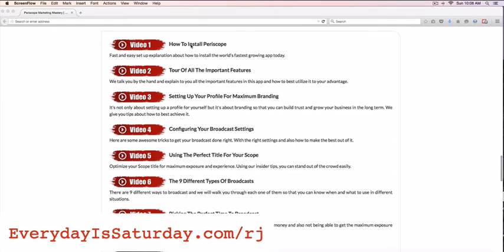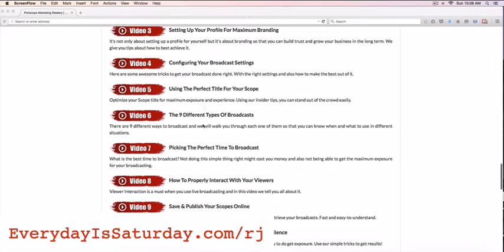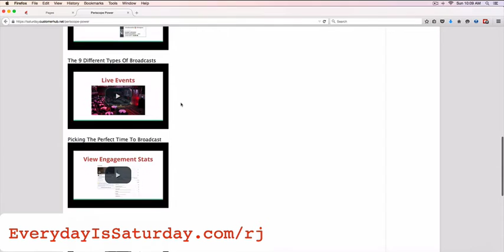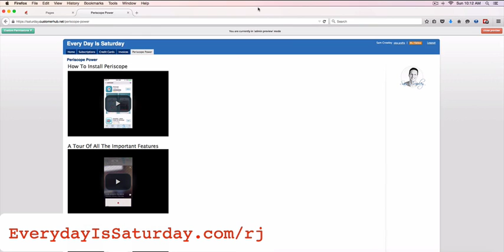Sam's Bonus Oct 11, 2015 ONLY